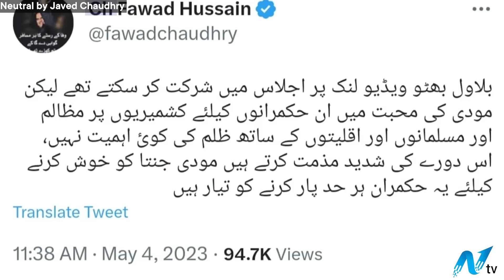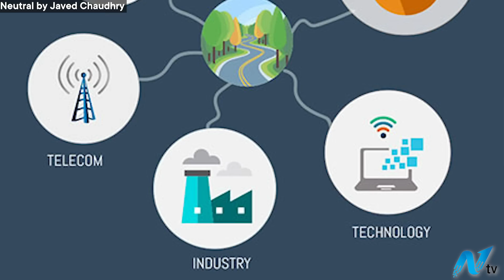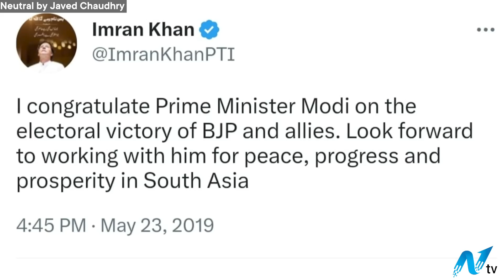Why Pakistan's Foreign Minister Bilawal Bhutto Went to India ? | NEUTRAL BY JAVED CHAUDHRY